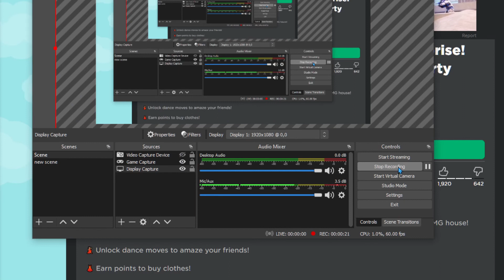OFFICIAL L.O.L. SURPRISE ROBLOX EVENT???